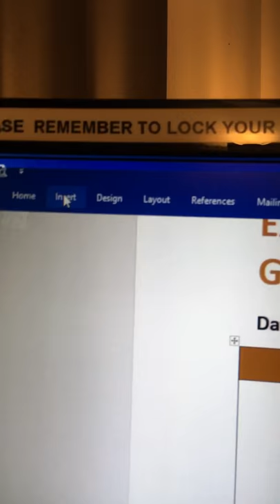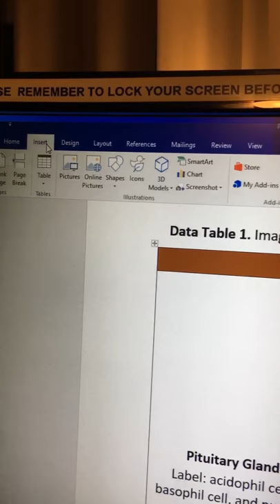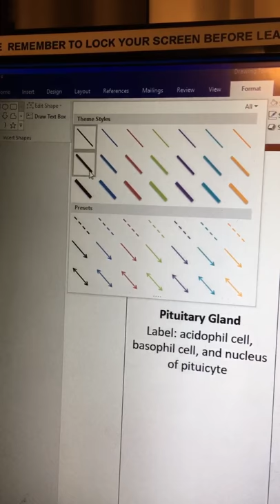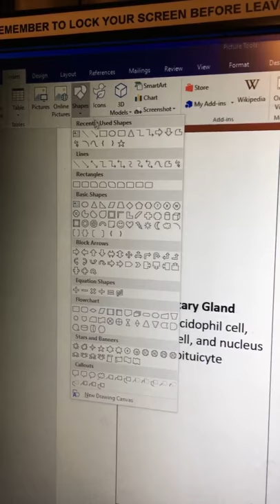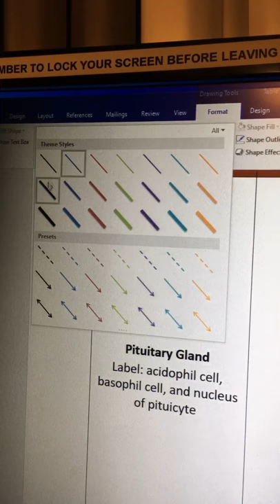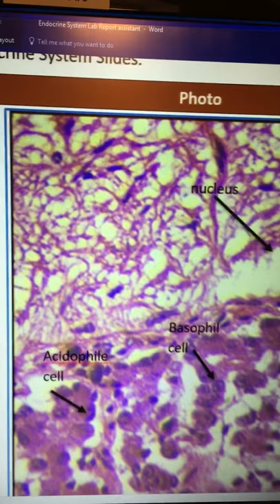Lab 1 bio 240